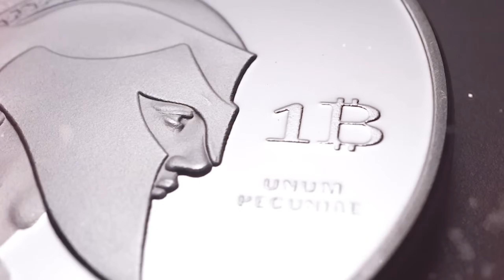Steven se enoja porque perdió y detienen el video | Choque de titanes